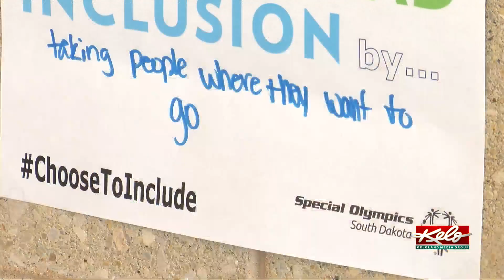Harrisburg North students sign pledges to include others